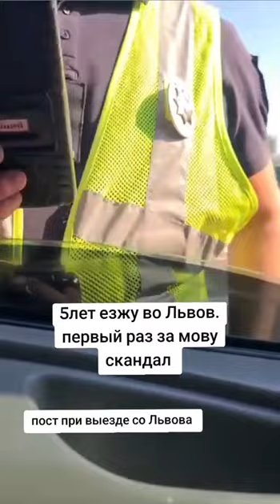no i jek Galyczėny sy ujiwlėjut sssobornißt z takymy malarusskimï??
humorystyczna zamalöwka na pidmet:

Soborniśt — ponad wse!

Nu-nu, galicusy, soborujte sï z takymy malarusskimï йуґавнасточнікамі dali!

Uspïchiw!